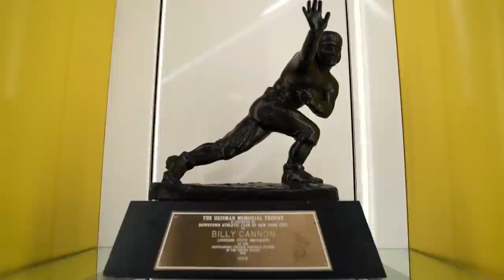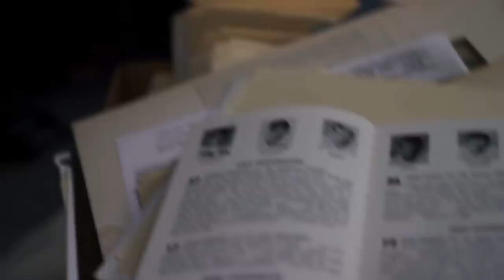This is LSU Football